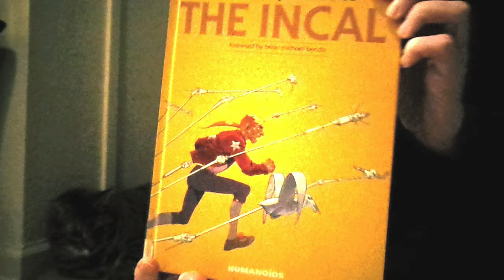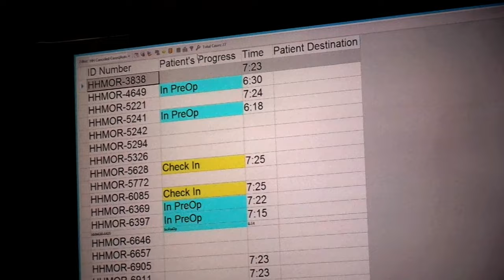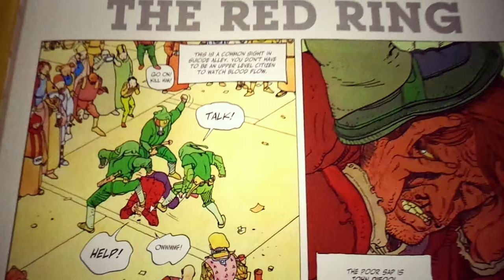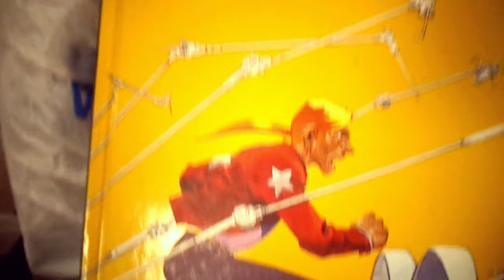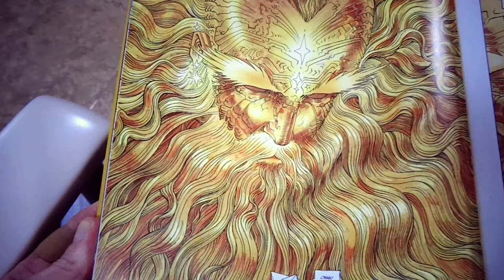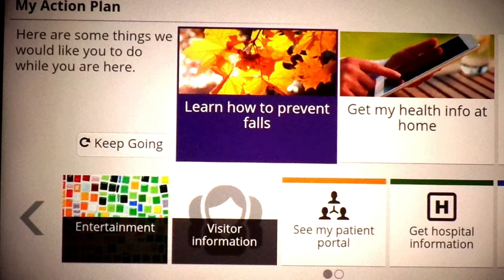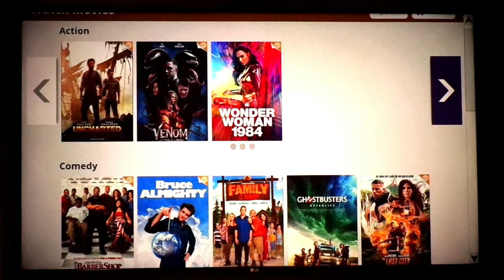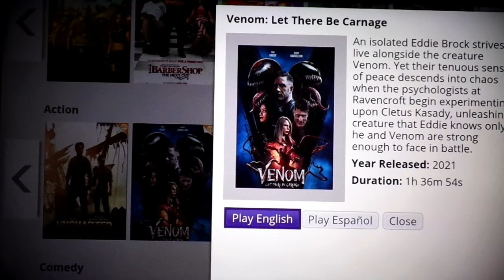🏥 MICKMO'S BOOK OF LIFE VID 40 [MY BLADDER BAG & TUBE REMOVAL DAY!] 😷 MickmoArt MickmoKatKlub 🏥⚕️😷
-MickmoShortFilm4K-

This video was made in a 2-day time. December 12th + December 13th of 2022!

I was getting my BLADDER BAG and my SIDE TUBE removed!! I shot the footage using a KITTY-CAMCORDER [I have no REAL NAME for that kamcord'r yet!] & my CYLON CAMERA!

Just ME going through the PROCESSES of having a KIDNEY STONES & BLADDER BAG getting removed.

2/3rds of my lower body.

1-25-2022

-mickmo-

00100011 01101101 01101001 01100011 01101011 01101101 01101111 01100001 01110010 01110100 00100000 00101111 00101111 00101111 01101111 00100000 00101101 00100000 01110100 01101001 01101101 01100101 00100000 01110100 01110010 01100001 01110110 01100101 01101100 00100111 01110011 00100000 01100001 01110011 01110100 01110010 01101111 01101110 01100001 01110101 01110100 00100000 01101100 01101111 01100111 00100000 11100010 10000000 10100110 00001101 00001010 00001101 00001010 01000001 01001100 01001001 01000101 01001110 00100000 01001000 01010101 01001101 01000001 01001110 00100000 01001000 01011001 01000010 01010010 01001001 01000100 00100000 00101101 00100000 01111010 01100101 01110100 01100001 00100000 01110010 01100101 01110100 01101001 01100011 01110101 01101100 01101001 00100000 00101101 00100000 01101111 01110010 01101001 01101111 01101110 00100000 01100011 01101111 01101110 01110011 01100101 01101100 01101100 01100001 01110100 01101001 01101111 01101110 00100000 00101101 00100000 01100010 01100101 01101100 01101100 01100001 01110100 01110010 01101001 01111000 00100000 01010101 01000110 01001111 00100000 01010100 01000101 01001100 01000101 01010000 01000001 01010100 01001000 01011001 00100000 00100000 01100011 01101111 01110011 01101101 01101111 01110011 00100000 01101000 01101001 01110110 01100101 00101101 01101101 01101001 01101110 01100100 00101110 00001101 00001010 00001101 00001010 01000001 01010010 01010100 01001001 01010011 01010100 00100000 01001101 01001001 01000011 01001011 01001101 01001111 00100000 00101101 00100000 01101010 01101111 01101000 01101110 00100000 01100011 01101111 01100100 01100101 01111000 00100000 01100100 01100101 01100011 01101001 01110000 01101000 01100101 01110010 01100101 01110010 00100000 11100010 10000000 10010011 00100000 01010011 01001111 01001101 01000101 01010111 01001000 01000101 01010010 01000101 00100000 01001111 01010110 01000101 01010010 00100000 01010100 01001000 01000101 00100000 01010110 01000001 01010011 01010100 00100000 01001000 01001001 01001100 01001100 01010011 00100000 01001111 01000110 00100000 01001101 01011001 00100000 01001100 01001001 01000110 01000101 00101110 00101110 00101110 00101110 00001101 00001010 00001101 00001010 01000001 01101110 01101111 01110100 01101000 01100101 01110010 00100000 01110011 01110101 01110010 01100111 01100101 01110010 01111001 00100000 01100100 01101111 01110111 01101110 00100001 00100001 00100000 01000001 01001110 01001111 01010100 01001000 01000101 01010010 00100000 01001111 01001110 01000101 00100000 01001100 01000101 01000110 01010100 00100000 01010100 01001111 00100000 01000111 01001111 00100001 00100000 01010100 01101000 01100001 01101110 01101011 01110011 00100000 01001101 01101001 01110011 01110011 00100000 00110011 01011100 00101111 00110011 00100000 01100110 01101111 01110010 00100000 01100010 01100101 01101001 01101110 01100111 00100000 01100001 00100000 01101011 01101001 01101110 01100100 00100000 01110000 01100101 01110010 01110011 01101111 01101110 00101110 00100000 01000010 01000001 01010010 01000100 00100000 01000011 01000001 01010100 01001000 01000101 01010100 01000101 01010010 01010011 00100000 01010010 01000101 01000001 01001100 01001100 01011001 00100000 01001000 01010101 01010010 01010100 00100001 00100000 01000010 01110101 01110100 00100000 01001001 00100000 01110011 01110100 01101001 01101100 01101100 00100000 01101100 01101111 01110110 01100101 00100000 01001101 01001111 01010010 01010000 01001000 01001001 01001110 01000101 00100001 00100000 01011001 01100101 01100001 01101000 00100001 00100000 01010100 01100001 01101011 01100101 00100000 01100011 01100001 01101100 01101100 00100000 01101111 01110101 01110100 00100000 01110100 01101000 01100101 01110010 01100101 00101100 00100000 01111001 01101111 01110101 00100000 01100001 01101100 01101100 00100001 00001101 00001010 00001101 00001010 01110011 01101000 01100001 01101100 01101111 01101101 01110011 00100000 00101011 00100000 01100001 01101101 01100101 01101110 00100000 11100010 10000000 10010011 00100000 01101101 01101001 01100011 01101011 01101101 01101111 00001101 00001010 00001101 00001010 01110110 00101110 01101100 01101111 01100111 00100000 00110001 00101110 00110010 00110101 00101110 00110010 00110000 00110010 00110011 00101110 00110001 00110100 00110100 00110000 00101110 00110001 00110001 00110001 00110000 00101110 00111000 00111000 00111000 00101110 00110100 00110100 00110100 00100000

🥚 THE HIDDEN EASTER EGGS! Enjoy! 🥚